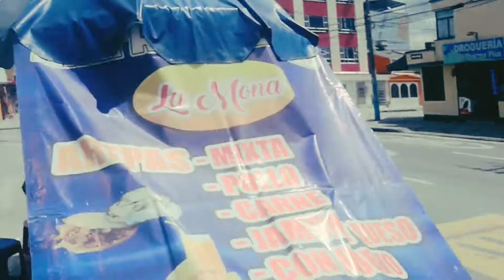PARQUE CASTILLA Y PARTE DE VILLA ALSACIA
TE PUEDE GUSTAR.